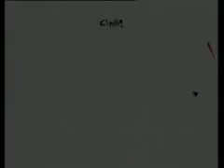Visita La Laguna, una ciudad Patrimonio de la Humanidad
Reportaje sobre los orígenes y fundación de la ciudad haciendo un recorrido por los monumentos más importantes.